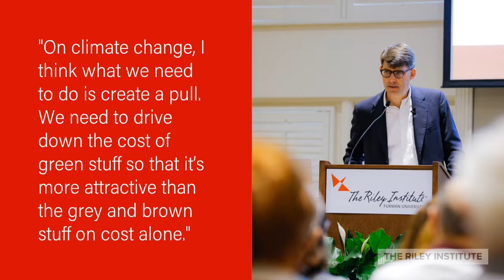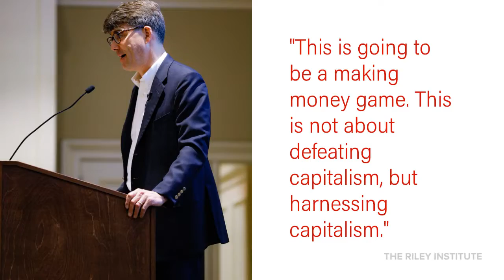Jeffrey Ball, Woodrow Wilson Visiting Fellow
As part of Furman’s yearlong exploration of climate change, we welcomed Jeffrey Ball, our 2018 Woodrow Wilson Visiting Fellow, March 26-29. Jeffrey Ball is an award-winning writer whose work focuses on energy and the environment. He is the scholar-in-residence at Stanford University’s Steyer-Taylor Center for Energy Policy and Finance and a lecturer at Stanford Law School.

Jeff spent three full days on campus, visiting classes, conducting a writing workshop, and talking with students and faculty in small groups.